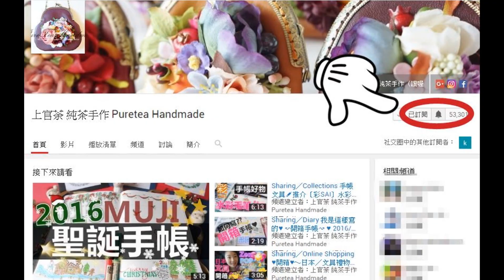Tutorial／Handmade 手作♥抱硬幣的_小財神❀摺紙教學♥Origami Chinese New Year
大概放在我之前教做的”逗利是包＂內一起逗利是會逗更多？？
２０１７年要招財招財～進寶進寶～
ＧＯＯＧＬＥ財神摺紙就會出很多教學，
雖然有很多教學不過還是想拍一條令自己滿意的教學出來！
我是參考以下網址，內有詳細的摺紙步驟～
我比較不喜歡看別人的影片教學...一直以來都是看BLOG的 :D
此摺紙的原創者是 : Jacky Chan 陳漢輝